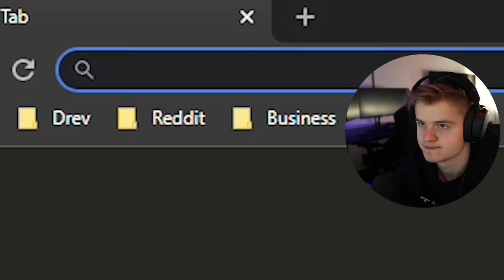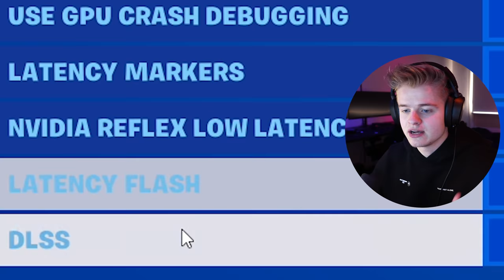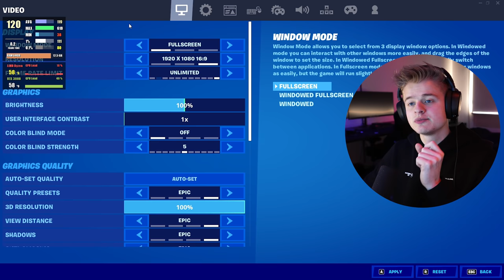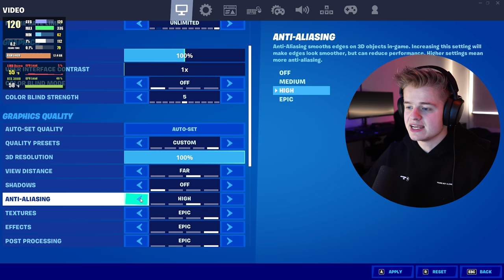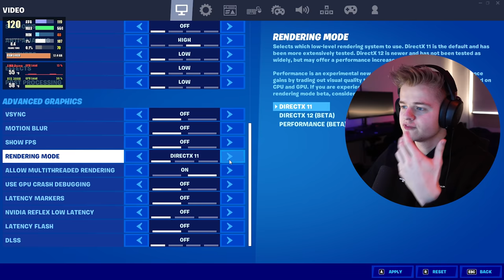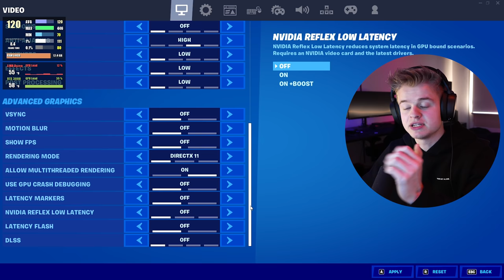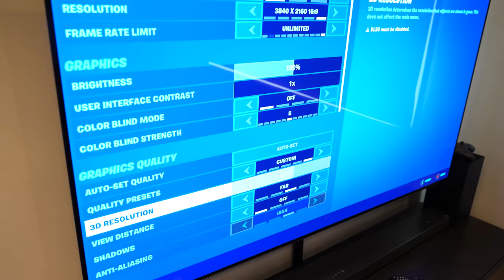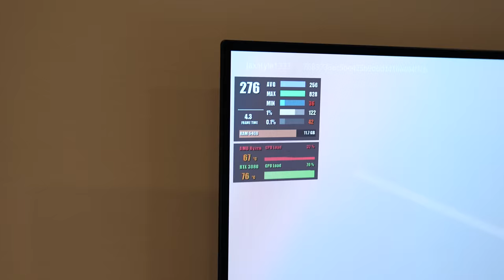DANMARKS DYRESTE FORTNITE SETUP (VBUCKS GIVEAWAY!)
Deltag i giveawayen på 13.500 vbucks ved at gøre følgende:
1. Like videoen
3. Skriv nede i kommentarfeltet hvad dit ynglings spil er og hvilket grafikkort du aller helst vil have i dit build!
Giveawayen udtrækkes d. 6. Februar 2022 og man skal kunne kontaktes via instagram!